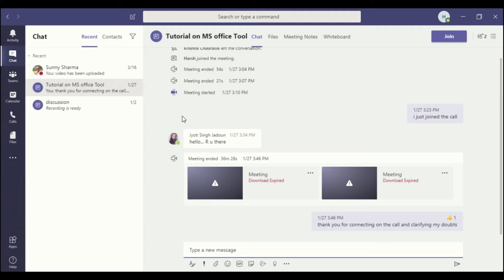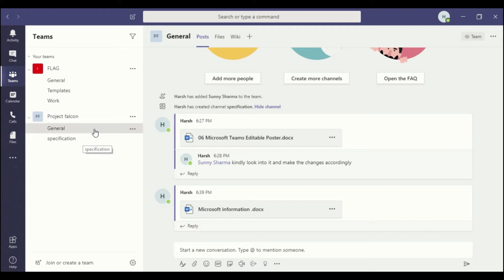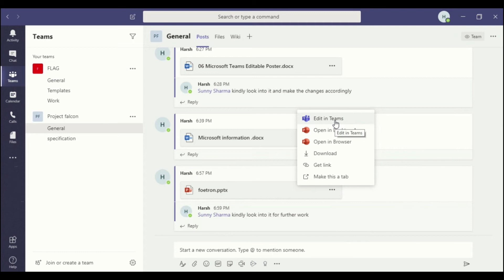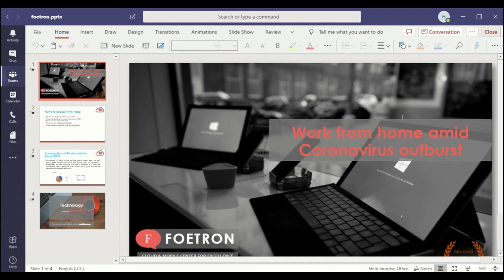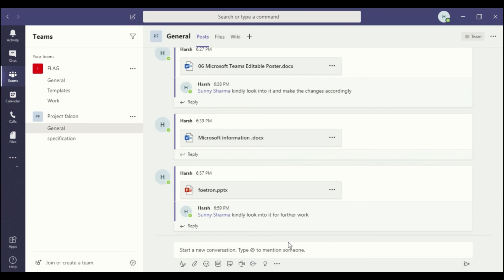Tutorial: Work together on a file in Microsoft Teams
जब आपको ऐप्स, दस्तावेज़ों और फ़ाइलों तक त्वरित पहुँच की आवश्यकता होती है, तो Microsoft Teamsआपको एक केंद्रीय स्थान पर केंद्रित और व्यवस्थित रहने में मदद करती है। पसंदीदा टूल और महत्वपूर्ण फाइलों के लिए टैब जोड़ें, दस्तावेजों पर वास्तविक समय का सहयोग करें, और उन्हें टीम्स में SharePoint एकीकरण के साथ आसानी से स्टोर या साझा करें।

 अंक टीमों में फ़ाइल पर एक साथ काम करते थे
 1.  टीम वार्तालाप में या फ़ाइल टैब में, फ़ाइल के आगे और विकल्प चुनें।
 2. चुनें कि क्या आप फ़ाइल को अपने डेस्कटॉप पर, या ऑनलाइन फ़ाइल संपादित करना चाहते हैं।
 3. फ़ाइल के बारे में संदेश जोड़ने के लिए प्रारंभ वार्तालाप का चयन करें।
 4. अपना संदेश या @mention किसी को लिखें और Send चुनें।

When you need quick access to apps, documents, and files, Microsoft Teams helps you stay focused and organized in one central place. Add tabs for favorite tools and important files, collaborate real-time on documents and store or share them easily with SharePoint integration into Teams.

Points used to work together on file in teams
 1. In a team conversation or in the Files tab, select More options next to the file.
2. Choose if you want to edit the file in Teams, on your desktop, or online.
 3. Select Start conversation to add a message about the file.
 4. Type your message or @mention someone and select Send.